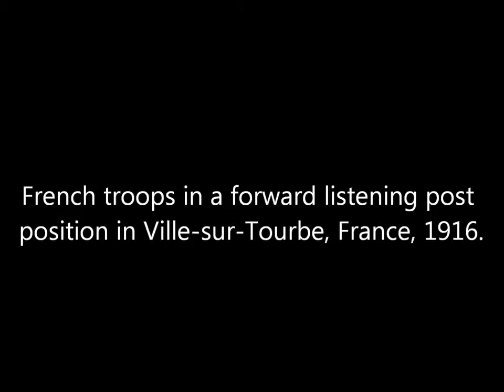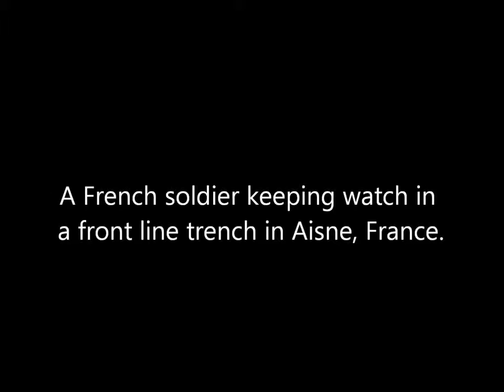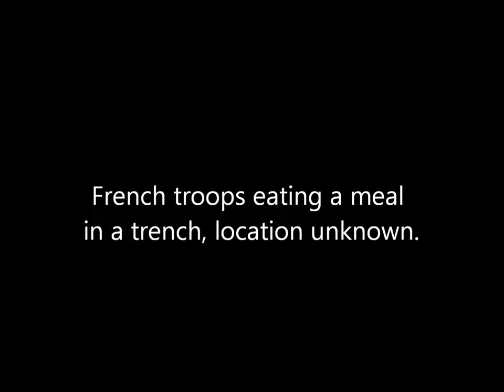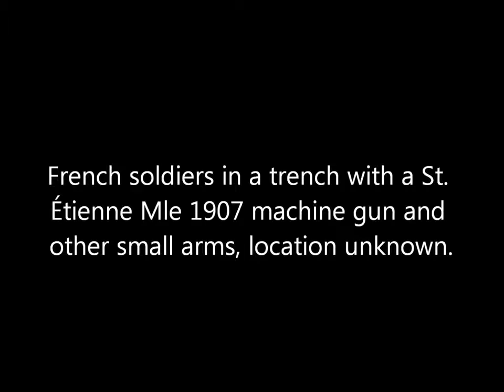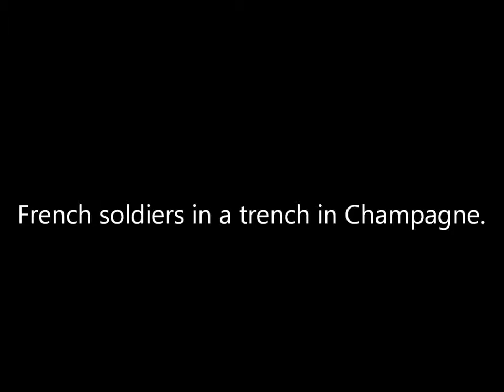Denne video har intet med at blive bollet i røven at gøre!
Det har den altså ikke